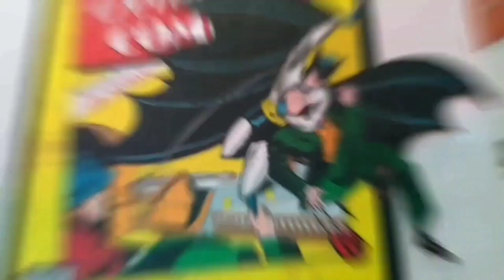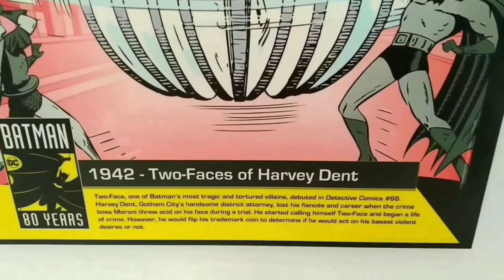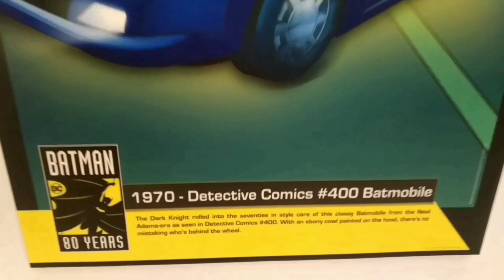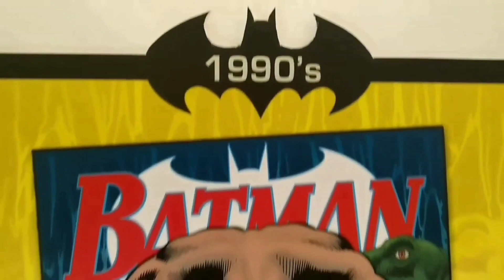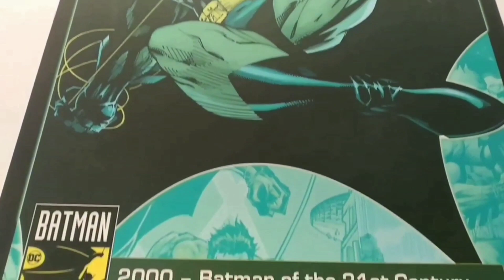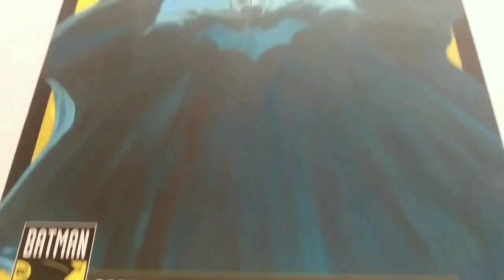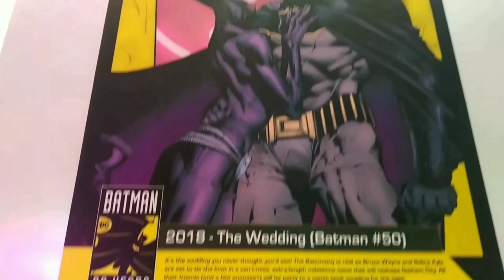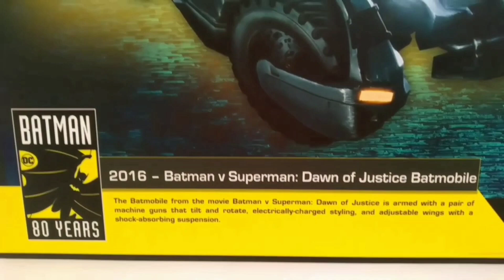Batman's 80th Anniversary Special : MUST WATCH!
Hi guys! One of the most iconic  character in comic book history just celebrate a milestone last year. I  did not expect that i was on the venue where they celebrate batman's 80th anniversary.

Just sharing this nostalgic and awesome event to all of you guys. LONG LIVE THE BAT!

Genre and Mood: Rock + Dramatic License